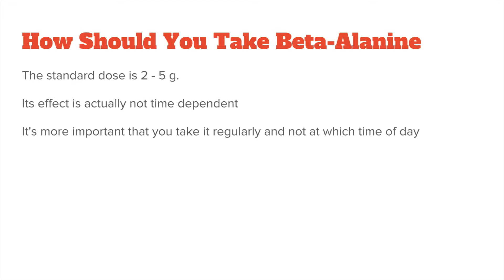How To Take Beta Alanine: Benefits, Dose & Side Effects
DESCRIPTION
Beta-alanine is a modified version of the amino acid alanine. It binds to histidine in the brain and muscles to form carnosine. Because beta-alanine increases carnosine in the body it helps muscles resist acid build-up.
What do beta-alanine supplements do?

When you take beta-alanine your body turns it into the molecule carnosine, which acts as an acid buffer. When your body notices drops in pH it then releases carnosine as a protective mechanism. In regards to exercise, this is important because it mitigates the impact lactic acid will have in the muscle.

What this means is that supplementing beta-alanine will improve your muscular endurance. If you train with weights, you can expect to perform one or two additional reps when training in the 8–15 rep range. This might not sound like a lot at first, but keep in mind that intermediate and advanced lifters sometimes don't see any progress for weeks.

Also, keep in mind that women and vegetarians naturally have lower amounts of muscle carnosine than men and meat-eaters. Therefore, they will benefit more from beta-alanine supplementation.
Want To Watch The Video Instead?

How should you take beta-alanine?

Your standard dose is between 2–5 g. You often see it beta-alanine used as a pre-workout supplement, but its effect is actually not time dependent. This means its more important that you take it regularly and not at which time of day.
Side effects

Large doses of beta-alanine can result in a sensation of tingling under your skin called paresthesia. This side effect is harmless, but if you want to avoid it, take several smaller doses (of up to 1g) throughout the day instead of one large dose.